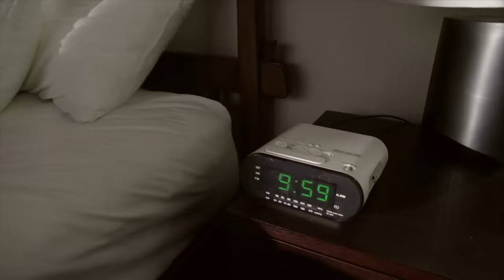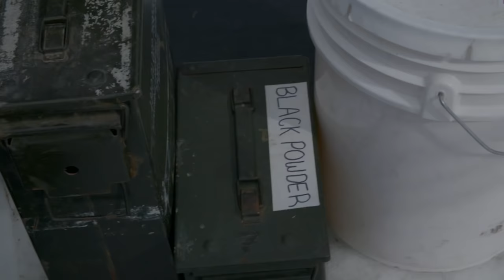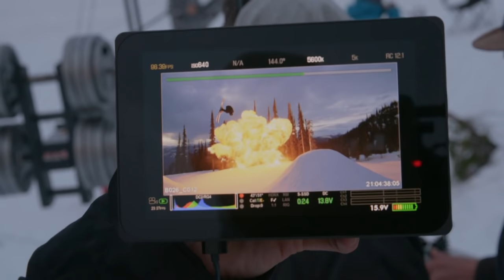Movie Magic | Keep Your Tips Up S2E7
Sean sets the scene for his ambitious new skiing concept at the Revelstoke Mountain Resort in British Columbia, Canada. It’s a project full of never-before-seen features, top skiing talent, and epic explosions taken straight from an action film.

► Check out ""The Book of John J"" on Red Bull TV

Sean Pettit kicks off a new season at the 16th Annual Powder Awards, but that's only the beginning. From there, Sean, Callum, the Groovemeister, and plenty of friends embark on a whole new set of snow-filled adventures through Canada and Europe.

0:00 """"Fly with me"""" by Sleepless (Sounds of Red Bull)
1:11 “Fatsync"""" by Medz (Red Bull Studios Auckland)
6:11 “Nightlight"""" by Wide Sky (Sounds of Red Bull)
10:05 “Coastlines"""" by Rock and Stone (Sounds of Red Bull)